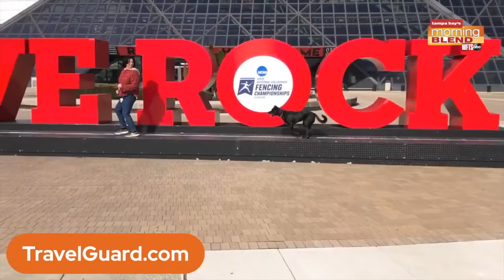Travel Ideas | Morning Blend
Labor Day weekend is usually the end of the summer travel season, but our friends Emily Kaufman and Tommy DiDario tell us why now is the perfect time of year to get away.